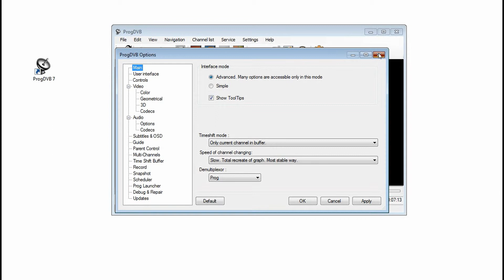ProgDVB 7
Whether you're wanting to watch a movie, a soap opera or one of your favorite shows, your TV has it all. And more and more these days, people are turning from their regular TVs and watching videos, shows, movies on their mobile devices. To watch TV on a PC, it's a good idea to install a specialized software program, such as ProgDVB.